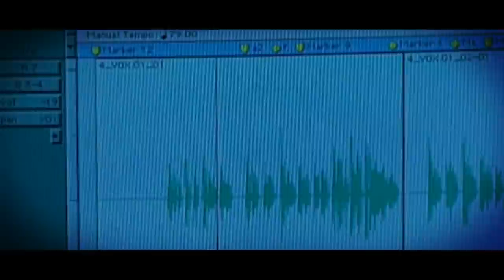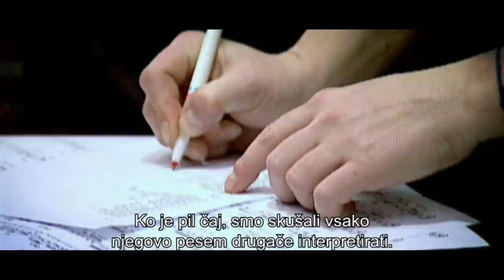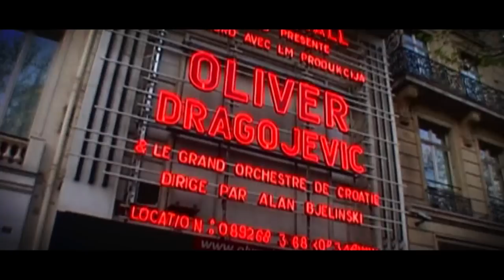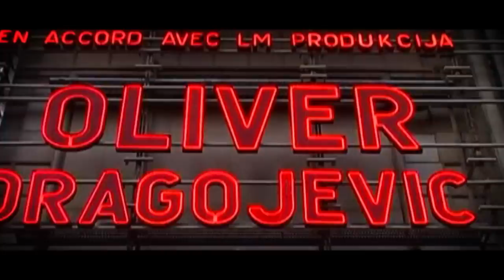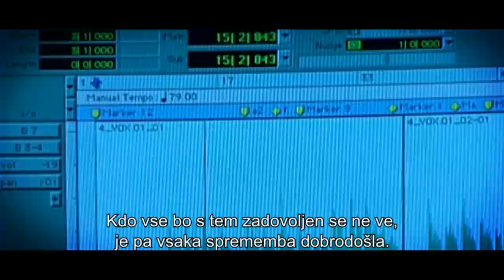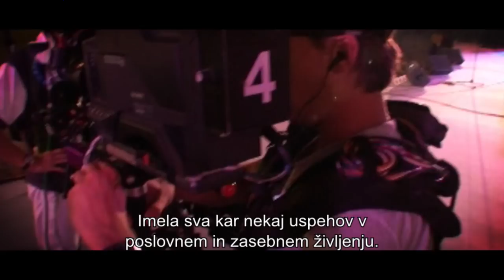Oliver Dragojević - Documentary film - long version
Documentary film produced in 2011 for the promotion of the concert "Oliver v Belem" in Križanke, Ljubljana, Slovenia.

I'm glad that I had the opportunity to spend time with you and make this wonderful documentary. Be good to where you are now.

kamera: Aleš Petrič
                Miha Korbar
ton: Blaž Petrič
barvna korekcija slike: Aleš Petrič

naročnik: AMC studio
koncerti.si